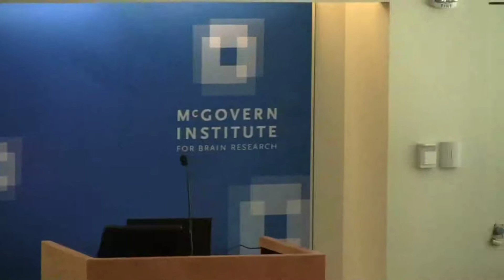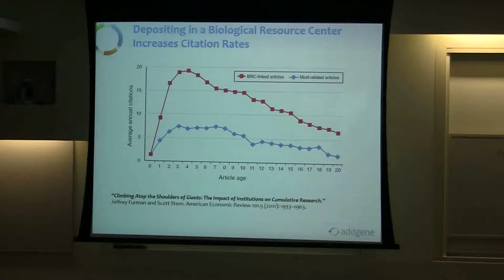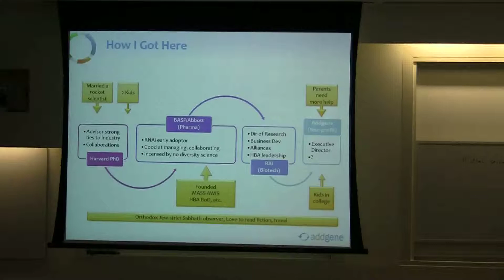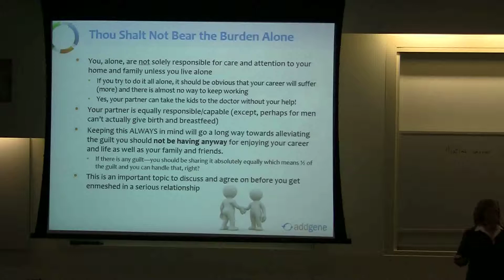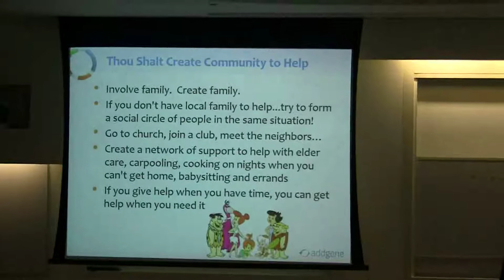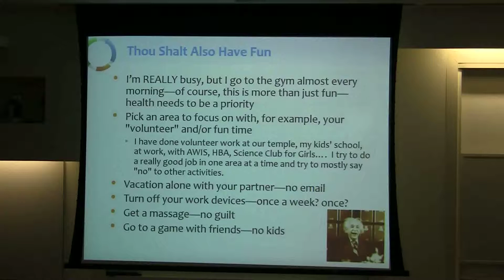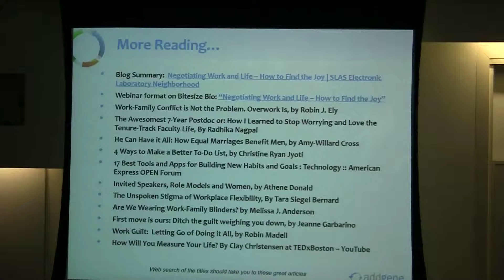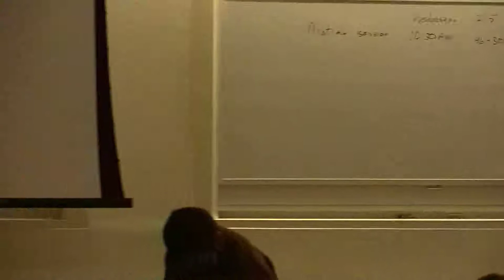The Kamens Ten Commandments of Work/Life Balance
Scientists have to keep doing science to be happy. This talk gives food for thought on how to stay happy in both the work and non-work spheres. Is it truly possible to bring all aspects of our lives under control? Balance is a myth - we are all (women and men) constantly negotiating our energy and attention. The goal is to maximize the time you are enjoying both work and personal life. Dr. Kamens will offer some tips and tactics that have worked for her friends, colleagues, and herself. Dr. Joanne Kamens received her PhD in Genetics from Harvard Medical School then spent 15 years at BASF/Abbott where she led discovery research projects on small molecule and antibody approaches to inflammatory diseases, ultimately serving as Group Leader in Molecular Biology. In 2007, she joined RXi Pharmaceuticals as Director of Discovery and concluded there as Senior Director of Research Collaborations. In 2011, Dr. Kamens became the Executive Director of Addgene, a mission driven, non-profit dedicated to helping scientists around the world collaborate. Dr. Kamens founded the current Boston chapter of AWIS. She was the director of the HBA Boston Mentoring Program for 3 years and serves on a number of client boards. In 2013, she was elected as a fellow to the Massachusetts Academy of Sciences for service to science and the community.

Organized by the Office of the Vice President for Research and GECD Career Services; recorded by the Office of the Dean for Graduate Education.